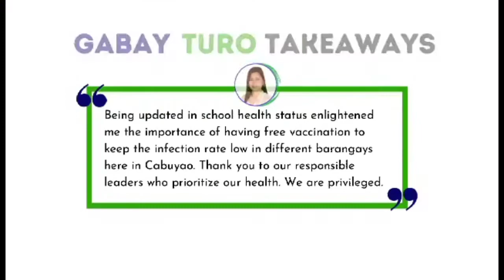BAKIT GANUN ANG SINASABI NILA SA GABAY-TURO?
Season ending episode...